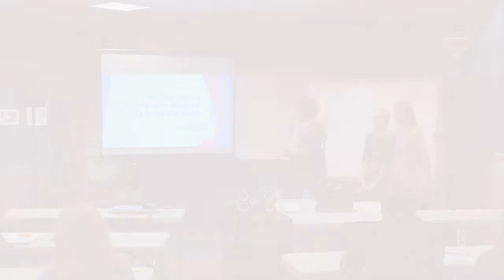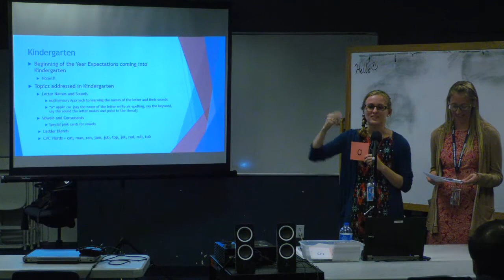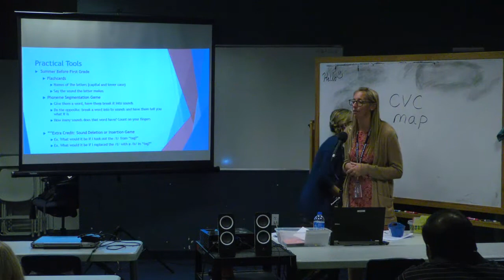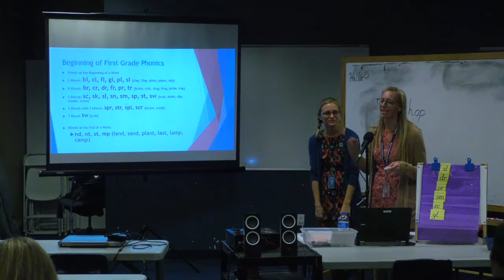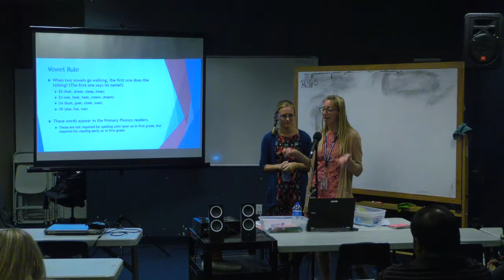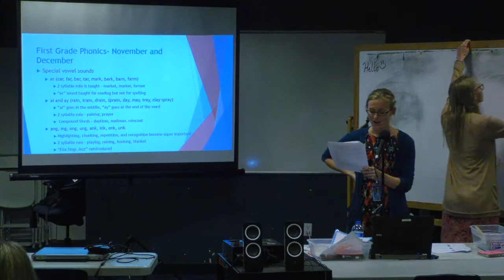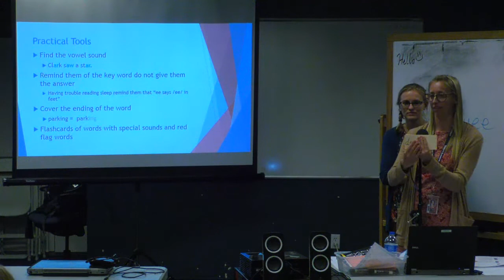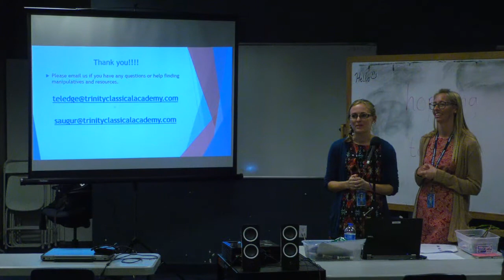TrinityU: "The Progression of Decoding Skills" with Mrs. Augur and Mrs. Eldge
What is decoding? And how do grammar school students learn to read by decoding? Mrs Augur and Mrs. Eldge break down phonemes, syllables, vowels, and the process that we use to decode complex languages.

TrinityU is a speaker series of Trinity Classical Academy. In this series, teachers share their expertise with parents, students, and the general community, giving a taste of what students learn in class, as well as providing ongoing education for adults.

Visit Trinity Classical Academy's website to learn more about the school